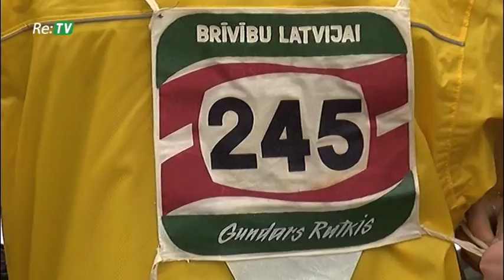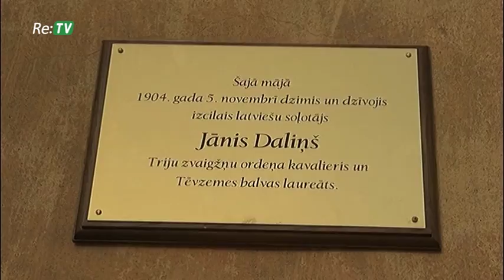Par godu Jāņa Daliņa dzimšanas dienai, aizvadīts piemiņas skrējiens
Skrējienā piedalījās 30 sportisti, kuri mēroja ceļu no Daliņu stadiona līdz Brenguļu ciemam.